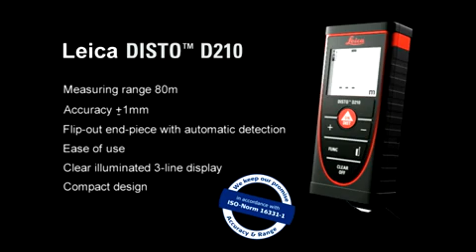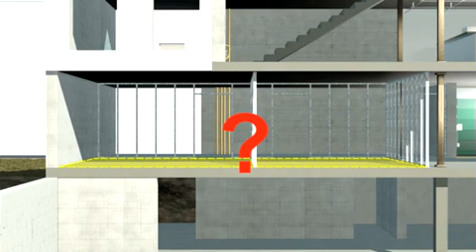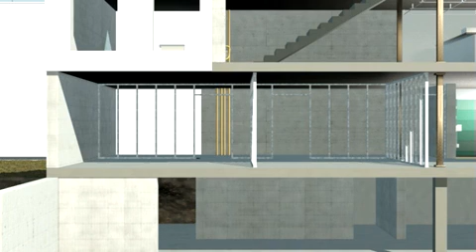DISTO™ D210, il distanziometro laser Leica piccolo e maneggevole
Il misuratore laser "entry level" piccolo, maneggevole e facile da utilizzare. Dotato comunque di numerose funzioni, per le più comuni necessità di misurazione.

Calcolo di aree e volumi, funzione di pitagora per le misurazioni indirette delle altezze, adattatore posteriore multifunzione, una memoria per le ultime 10 misurazioni e molto altro!

Distanziometri laser Leica DISTO